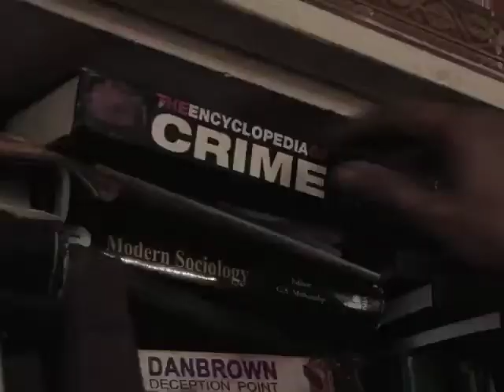Թմրանյութերի խնդիրը Պակիստանում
Drog problems in Pakistan and Afghanistan